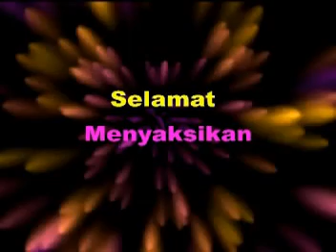Kota Reyog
Kota Reyog Ponorogo adalah kota kelahiranku, kota tercintaku yang mana warga masyarakatnya sangat ramah dan tentram.

Dukung channel ini biar lebih maju dan berkembang.